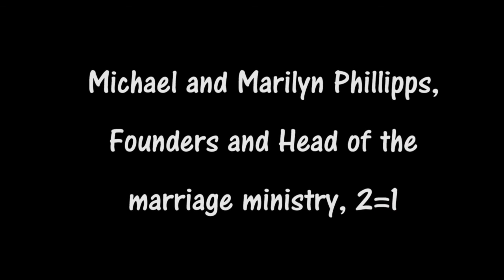The Family Summer Conference In Egypt Michael and Marilyn Phillipps, 31 7 2020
The Family Summer Conference in Egypt
July 30 to August 2, 2020

Michael and Marilyn Phillipps, Founders and Head of the marriage ministry, 2=1